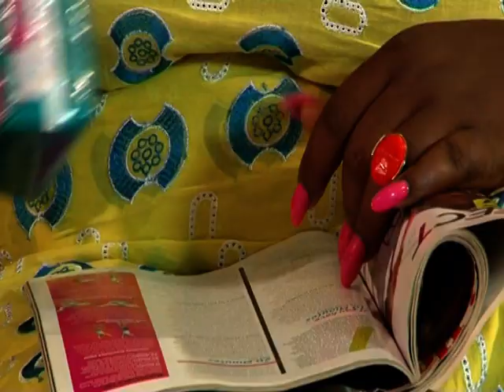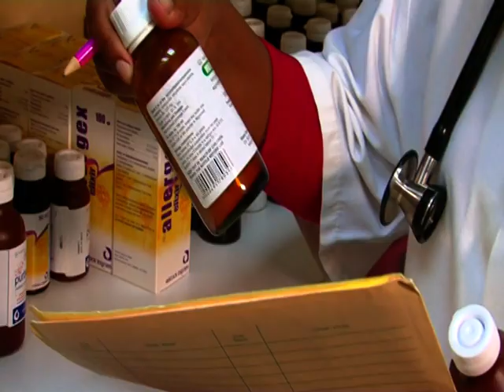Tips For Healthy Living With Dr Ketch: Adolescent Questions About Menstruation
Do you have children who are adolescents or do you have adolescents that look up to you? Have you had cause to answer their questions on menstruation? How did you fare? :D Here's a guide for the next time it happens.